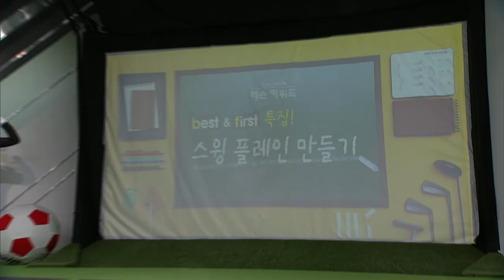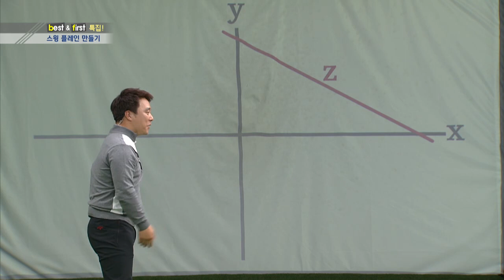[골짤강] 스윙 플레인 만들기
이병옥 프로의 올바른 스윙플레인